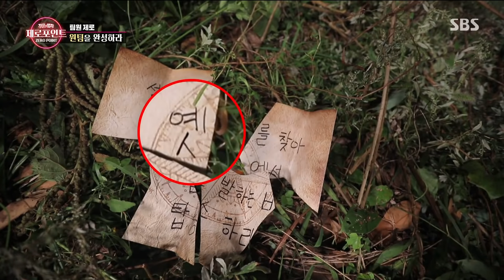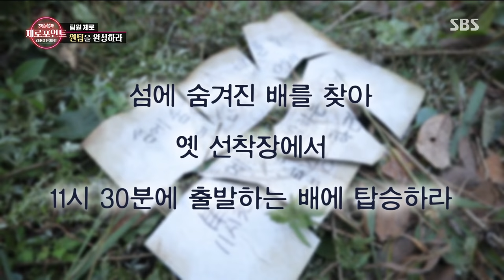[정글의법칙] 요약 '여기가 한국이라고? 국내판 제로포인트 생존기'/ 'Law of the Jungle' Special | SBS NOW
식량 제로! 도구 제로!
아무것도 없는 무인도에서 펼쳐지는
하드코어 제로 생존기☠️

▼정글의 법칙 제로포인트▼
☞ 매주 토요일 밤 8시 55분 본방송!